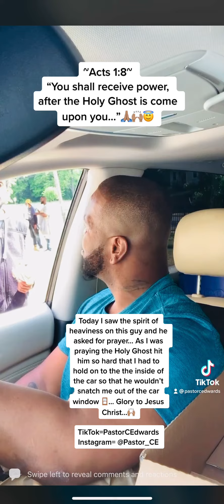Thank You Jesus for the Holy Ghost…🙌🏽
Pastor Cornelius Edwards with “Heaven’s Impact” praying for souls as we’re out feeding the Homeless…🙏🏽